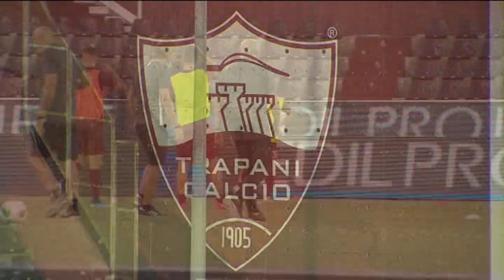Il Pescara torna artefice del proprio destino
Con una vittoria a Verona il Pescara sarebbe salvo. I biancazzurri torna ad essere artefici del proprio destino ma non sarà semplice espugnare il Bentegodi. Quella di venerdì sarà una serata ricca di pathos con tante possibili combinazioni che possono portare il Pescara alla salvezza anche con un punto. C’è anche lo spettro della retrocessione diretta qualora il Coni restituisca almeno un punto al Trapani